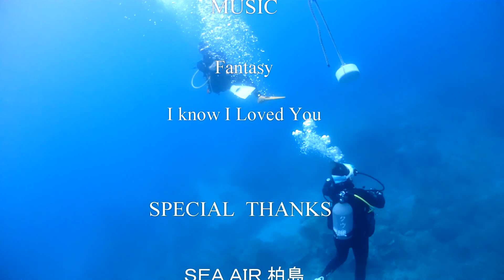2018/6/9-10 ウミノフォトフェスinカシワジマ2018 海編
毎年恒例の高知柏島でのウミノフォトフェス
海中清掃のあとは思いっきり奇跡の海、宝石箱の海へ・・・
ちなみに私、初っ端「8分+3分」の水中待機の洗礼を受けるの巻